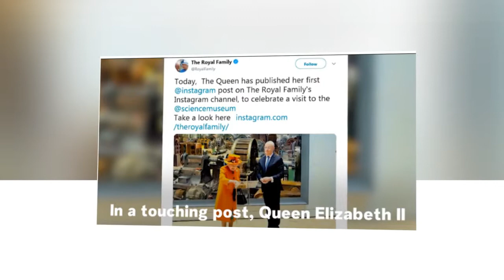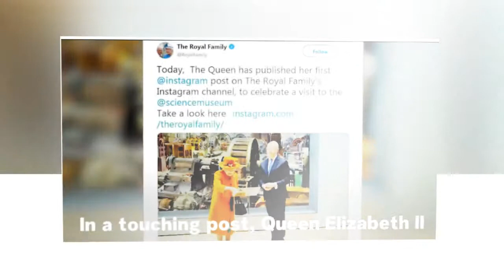Reason Heartbreaking Revealed:Queen Elizabeth Waited 10 Years To Have Andrew and Edward...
Reason Heartbreaking Revealed:Queen Elizabeth Waited 10 Years To Have Andrew, Edward...